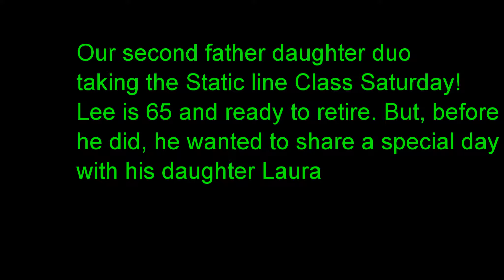Lee and Luara